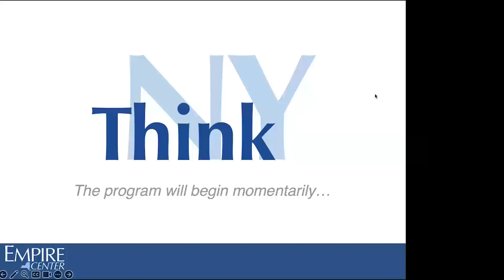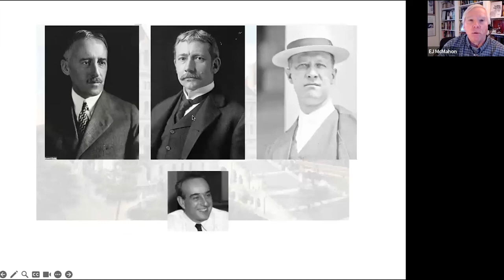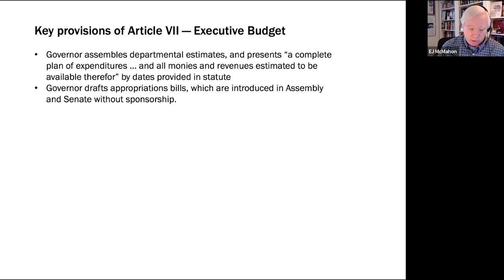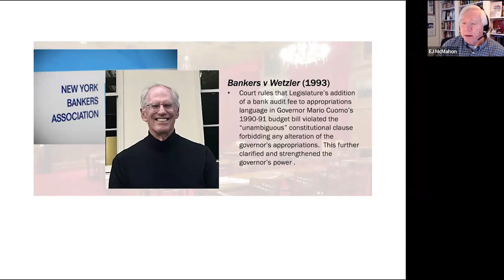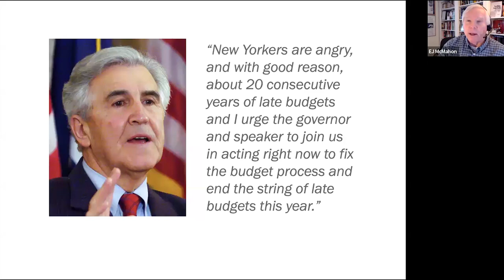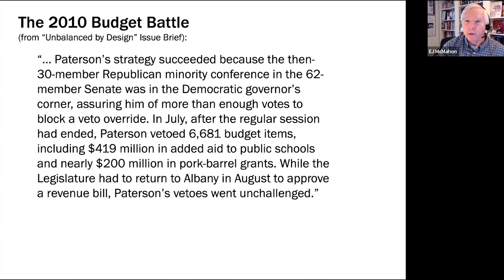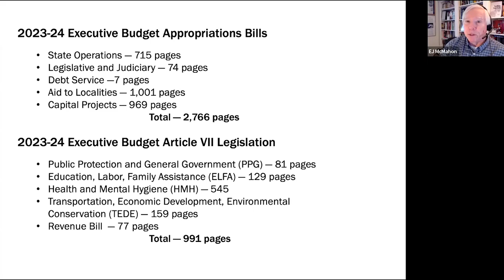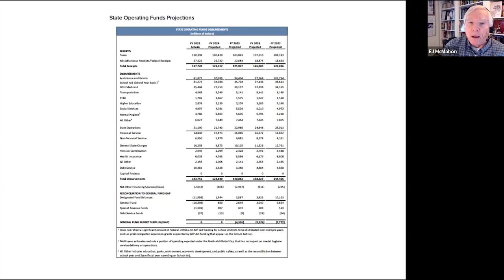ThinkNY - Budget Process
Explore the New York State budget process and its historical evolution in this ThinkNY video featuring E.J. McMahon, Founding Senior Fellow at the Empire Center for Public Policy.